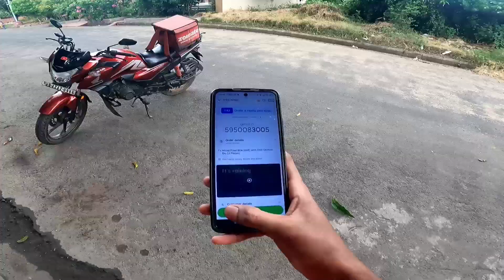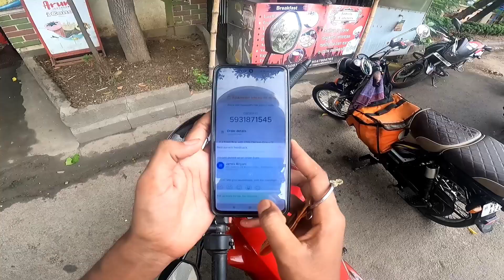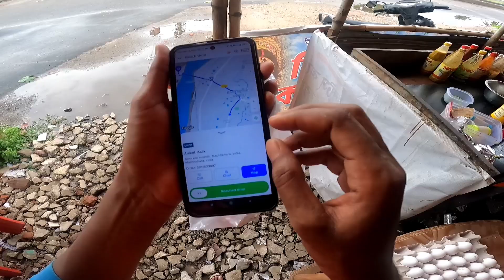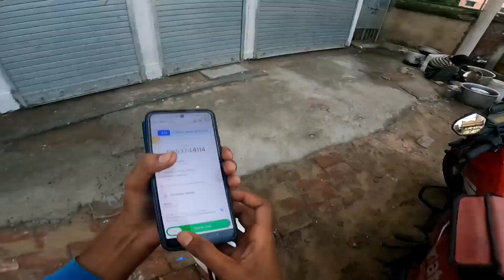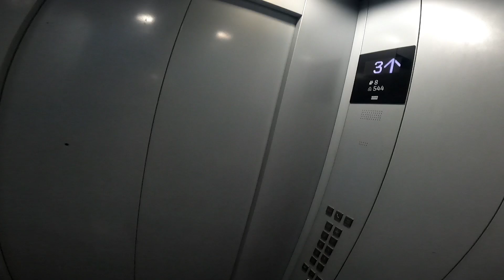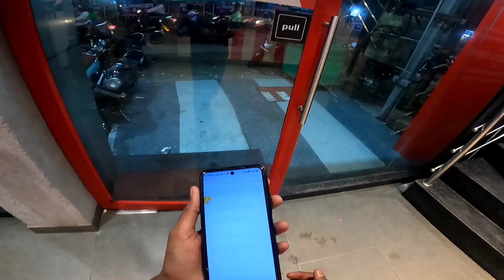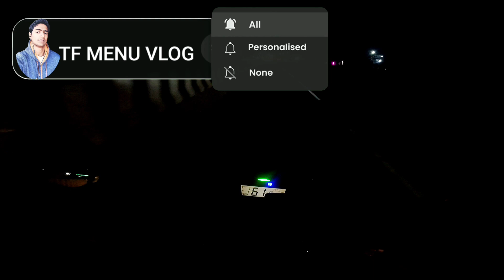দিন দিন জমাটোতে ইনকাম কমে যাচ্ছে|FriDay Zomato income low|Tf Menu Vlog|Bapon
Friday zomato income 2024

edit by
Bapon

host buy
Bapon